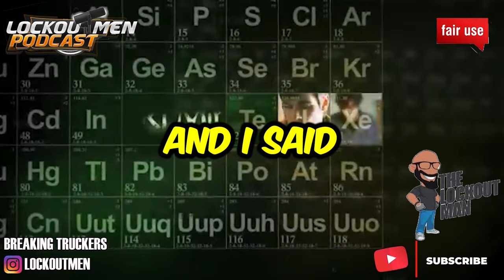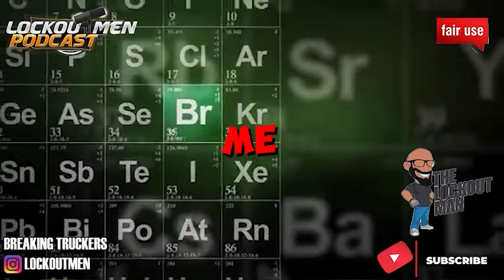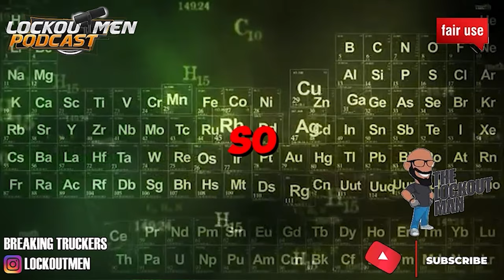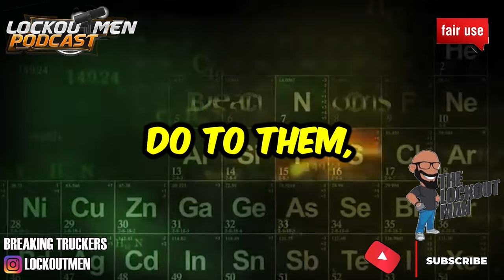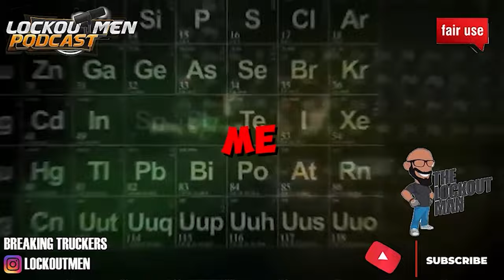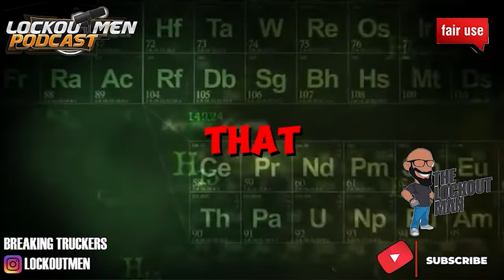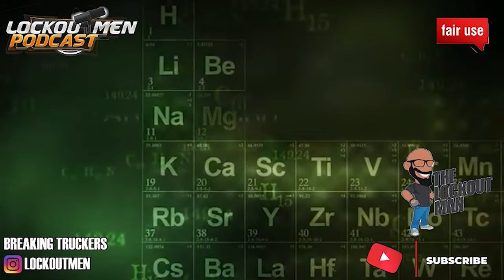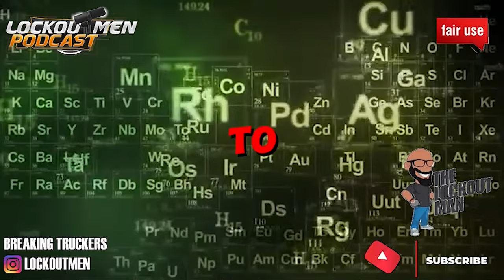I Got D3ATH THR3ATS From SIBERIA | The Lockoutmen Podcast 🎙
In Today’s Episode: I Got D3ATH THR3ATS From SIBERIA
The Lockoutmen podcast was hit with a takedown notice from YouTube concerning our guest former superego Driver Tony for outing a dispatcher of the company. In a crazy turn of events Tony have received death threats from across the water!!!